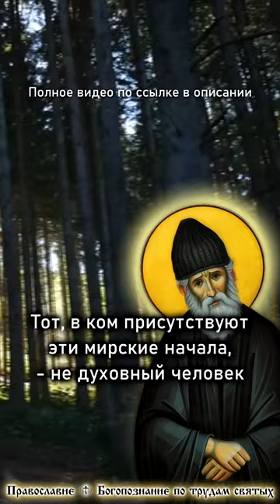ХРИСТОС - СМЕЯЛСЯ ЛИ ОН? КТО ДУХОВНЫЙ ЧЕЛОВЕК? ☦️ Преподобный Паисий Святогорец Слова. short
«Христос - смеялся ли Он? Кто из святых прожил эту жизнь без боли? У какого святого была такая радость, к которой стремятся многие Христиане нашего времени, не хотящие и слышать ничего неприятного, чтобы не расстроиться, не потерять своей безмятежности? Если я избегаю волнений, ради того чтобы быть радостным, ради того чтобы не нарушать своего покоя, ради того чтобы быть мягким, то я равнодушен! Духовная кротость - это одно, а мягкость от равнодушия - это другое. Некоторые говорят: "Я Христианин и поэтому должен быть радостным и спокойным". Но это не Христиане. Вам понятно? Это равнодушие, это радость мирская. Тот, в ком присутствуют эти мирские начала, - не духовный человек. Духовный человек - весь сплошная боль, то есть ему больно за то, что происходит, ему больно за людей.»
ПРЕПОДОБНЫЙ ПАИСИЙ СВЯТОГОРЕЦ. Слова, Том 2. Духовное пробуждение.

Желаю от всего сердца спасения всем вам! Прошу вас, братья и сестры, ваших святых молитв обо мне грешном.
Спасибо вам!
Спаси вас Господь!

🔹 🔹 🔹 НАВИГАЦИЯ ПО КАНАЛУ 🔹 🔹 🔹
Другие видео (плейлисты) канала:
▫️ Человек против Бога. Серафим Роуз
▫️ О смерти. Св. Игнатий Брянчанинов
▫️ Будущее России и конец мира. Серафим Роуз